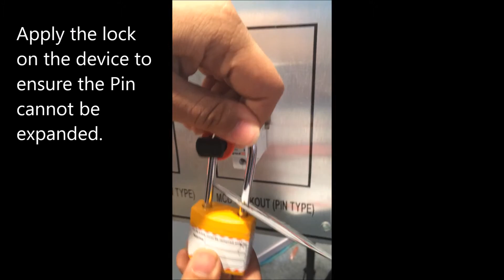PIN IN TYPE LOCKOUT TAGOUT DEVICE